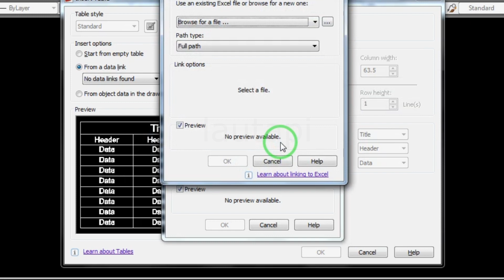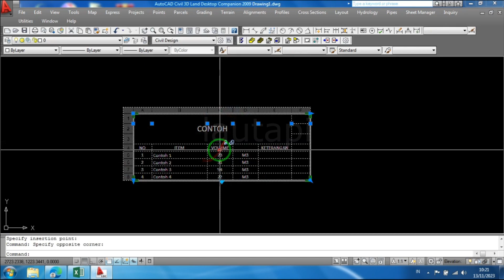Import Tabel Dari Excel Ke Autocad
Tidak jarang terkadang dalam sebuah pekerjaan rancangan kita membutuhkan informasi perhitungan dengan tabel di dalam gambar AutoCAD yang kita kerjakan